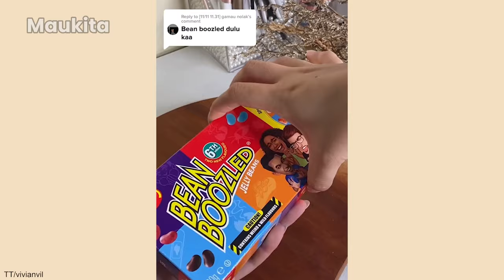NYOBAIN PERMEN ANEH RASA KAOS KAKI!! - TIKTOK VIVIANVIL MAKAN PERMEN UNIK & ANEH